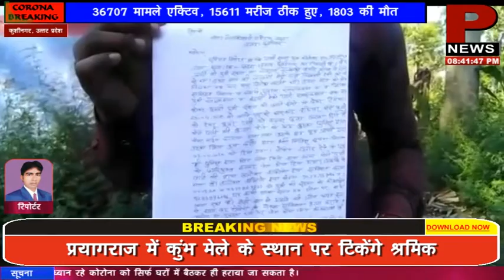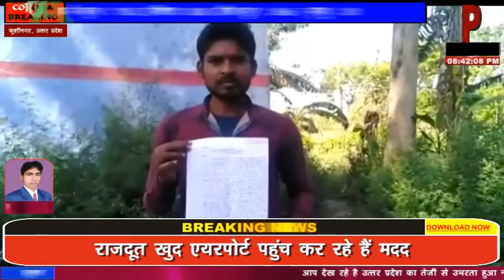‘बेटी ने की मां की हत्या’ हत्याकाण्ड में आया नया मोड़